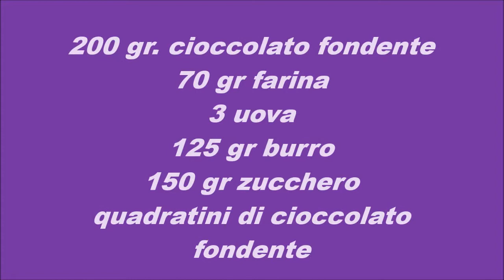video ricetta: tortini al cioccolato con cuore morbido! :)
una nuova ricetta dolce e golosa solo x voi...